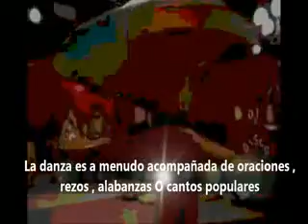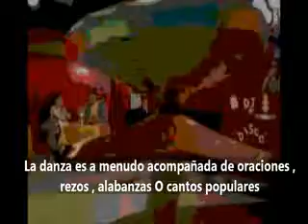El Tanura "danza de los derviches " - Egipto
El Tanura " La falda " es Una danza egipcia de origen Sufi (místico) , y es De gran demanda entre los turistas ambos árabes y extranjeros que viajen a Egipto, ya que un montón de gente joven en Egipto buscan para aprender esta danza, que ahora es una celebración ritual importante del ritual realizado en muchas ocasiones. baile de la falda Tiene Ritmo realizado en conjunto en movimientos redondos , se derivan de la sensación islámica sufi ( místico) con una base filosófica . Los bailadores piensan que el movimiento en el universo, empieza a partir de un punto y termina en el mismo punto y por lo tanto reflejan este concepto en su forma de movimientos rondados parece que paintan una aura para fijar sus creencias dando circulos como los planetas flotando en el espacio.
La danza es de Turquía desde el siglo XIII, y Algunos estudios refieren que el filósofo y poeta turco místico Galal Elddin El Rumi es el primero en introducir los bailes de derviches ( Maulauia ) que es una danza espiritual y dar vueltas de la que se ha derivado baile de la falda , que era famoso en Egipto y se considero tradición festiva.
La danza es a menudo acompañada de oraciones , rezos , alabanzas , O cantos populares y se realiza atraves de dar vueltas , pero no sólo para girar, sino para alcanzar un sublime pureza espiritual.

Danza de la falda sigue siendo fiel a la danza de los derviches en algunos aspectos, pero agregó la pandereta , la linterna y colores llamativas con ritmos rapidos para convirtirse en el panorama del arte en Egipto atrae a los turistas y los organizadores de los conciertos